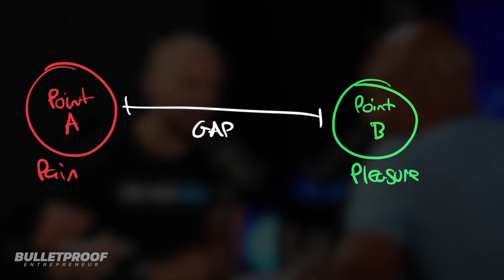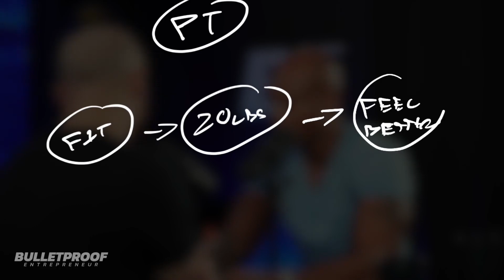The BEST Sales Lecture You Will See THIS Year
Brandon Carter shows how to build the best sales team ever. @HighLifeWorkout